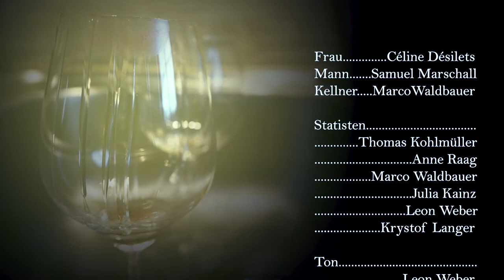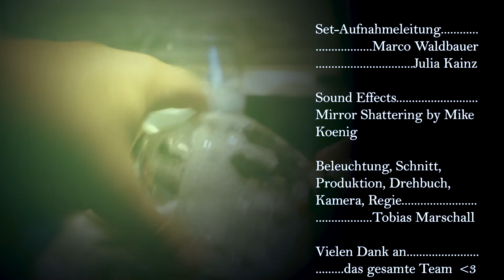SOMEONE'S WATCHING (Kurzfilm/ Short Film - Thriller)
Die Nacht liegt über einer kleinen bayerischen Altstadt, als sich eine Frau auf ein Date mit einem Mann aus dem Internet begibt. Die Funken sprühen aber nicht wirklich über. Und dazu kommt das Gefühl, dass sie den ganzen Abend beobachtet wird...

Frau: Céline Désilets
Mann: Samuel Marschall
Ton: Leon Weber, Krystof Langer, Julia Kainz, Daniel Herr, Marco Waldbauer
Casting: Julia Kainz, Tobias Marschall
Kostüm &Make-up: Céline Désilets, Samuel Marschall
Set-Aufnahmeleitung: Marco Waldbauer, Julia Kainz
Beleuchtung, Schnitt, Produktion, Drehbuch, Kamera, Regie: Tobias Marschall